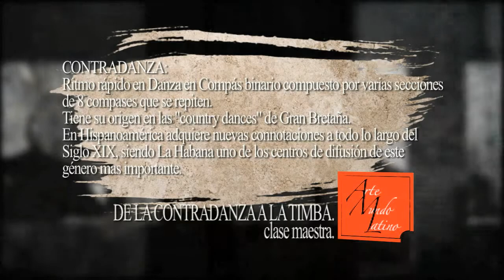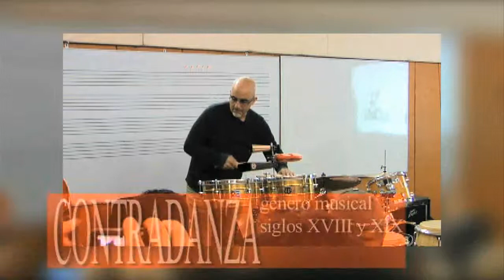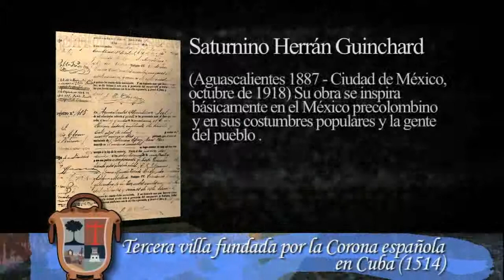AMLepisodioXIIpart2.flv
presenta un programa recopilatorio del los exitos del 2009. Un programa grabado en el museo Pedro de Osma en Barranco.
Conduce: María Alicia Pacheco. Dirección y Guión: Fermin Fleites.
Esta vez presentamos a José Bedia, Jaime Nieto, Rafael Guevara, Hash, Mirtha Ibarra, Jorge Perugorria, Ricardo Ponciano.